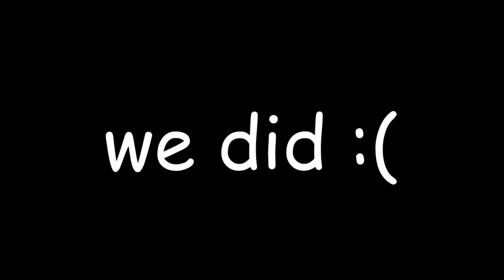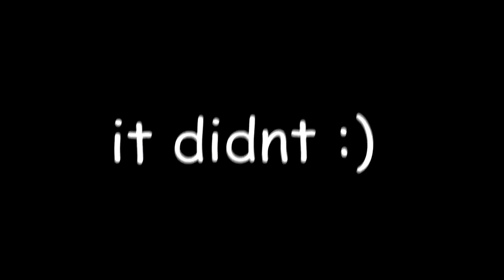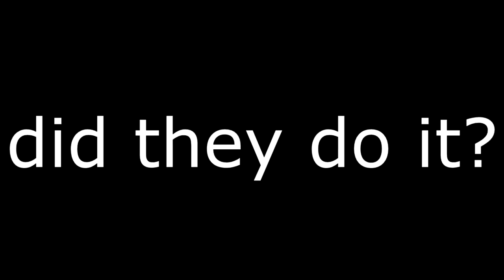battleblock theater (FULL COLLECTION)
this is a playthrough me and my buddy goose did on battleblock theater, with all parts 1-4 connected in one, you can watch the individual videos on gooses channel if you want to.